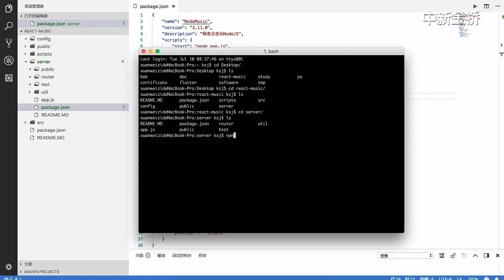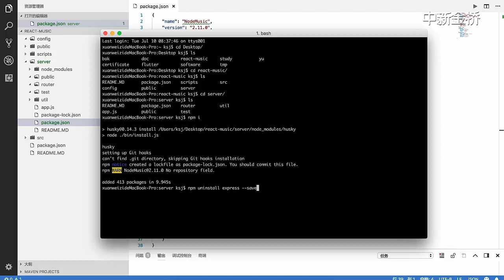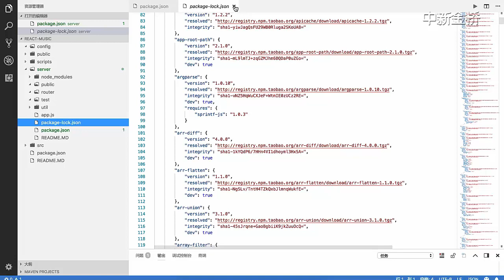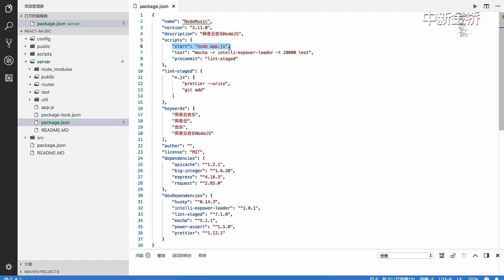07编写package json 2 --全栈式开发网易云音乐APP ---React+NodeJS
实例讲解：全栈式开发网易云音乐APP